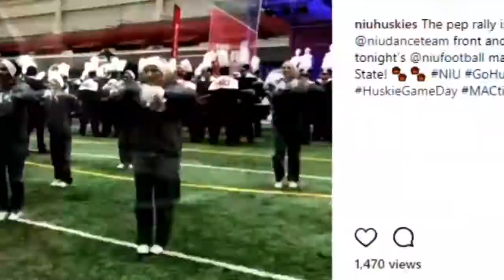NIU Football Tickets 2018 - 10 Reasons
The Huskies are fired up for the 2018 football season. Here are just a few reasons to get your season tickets today!